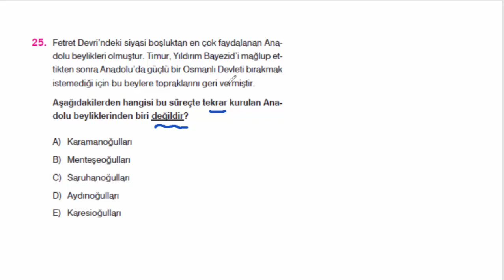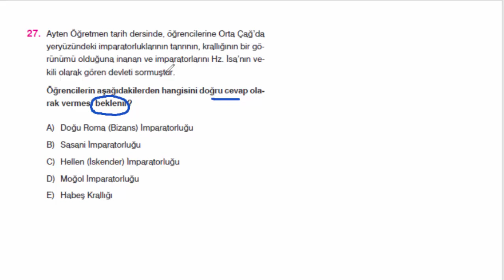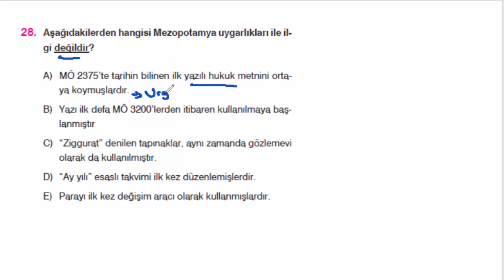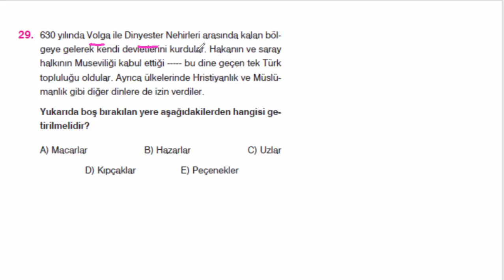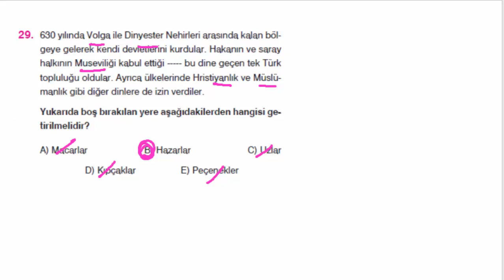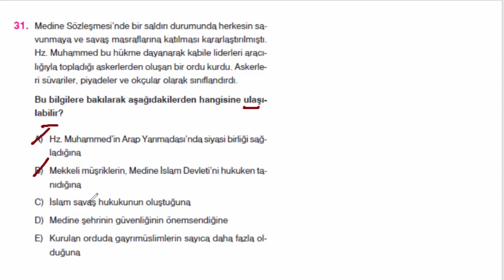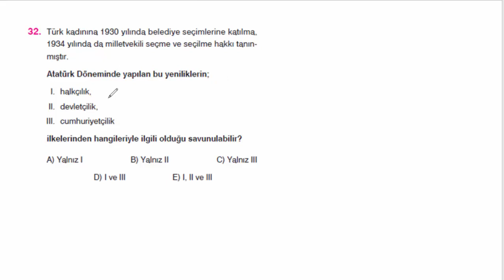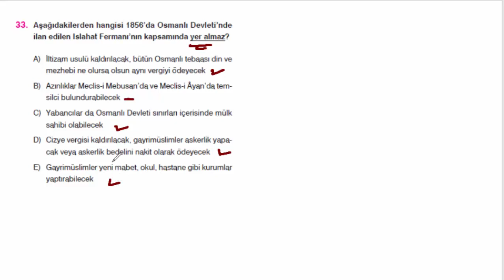(TARİH) VİP YAYINLARI KURUMLARA ÖZEL ONLİNE AYT 7 DENEMSİ TARİH 1 SORU ÇÖZÜMLERİ